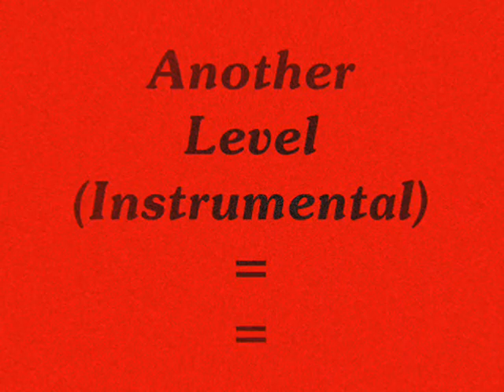Da Kyropractor - Another Level (Instrumental)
No Desciption Needed... Enjoy